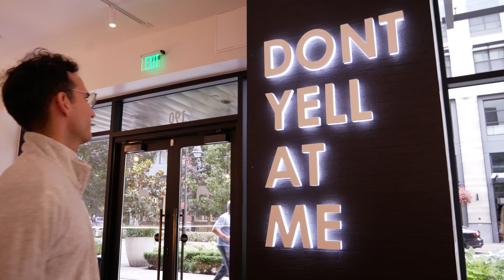Day In The Life In Seattle | Seattle Day 5 | Last Day In Seattle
Day 5 of the Seattle trip, the last day in Seattle. Just a chill day hanging out with myself, Juan, and Anh, oh and Bean. One of the most fun things about being in a different place for me is just living a normal day to day life in these places and today was the day for that.

0:00 thoughts walking to the gym
7:02 thoughts walking back from the gym
9:51 getting TROLLED by Anh
11:03 what is Anh preparing?
11:40 Juan's new outfit
11:56 Don't Yell At Me Boba
14:30 AUTHENTIC pho
15:14 Juan on the HUNT
15:23 "chewy and spicy"
15:33 Anh's homemade pho ga
16:14 roaming chickens
16:37 leg day at the CAC
17:14 TGu hack squat
19:25 thank you very muchhhhh
19:50 Juan hack squat
20:22 time to go back to Texas
20:44 Juan's message to the viewers
21:17 well this is kinda awkward...
21:30 see ya nerds

➤ Main Instagram @MistahGu
➤ Food Instagram @TeaGuCafe
➤ Food TikTok @TeaGuCafe